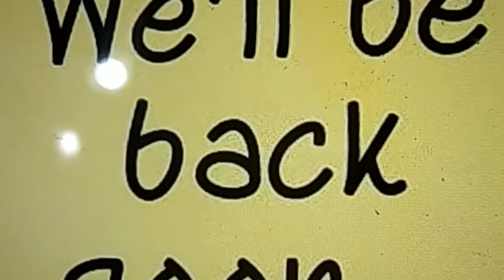thomas and friends adventures we ll be back sonn on may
thomas and friends adventures be back on may